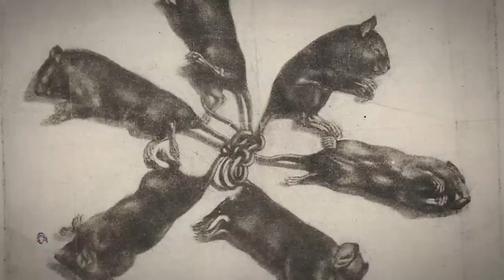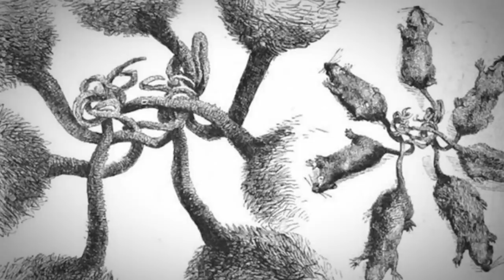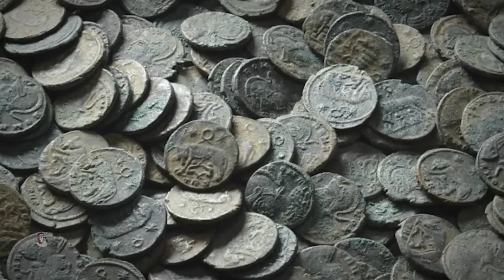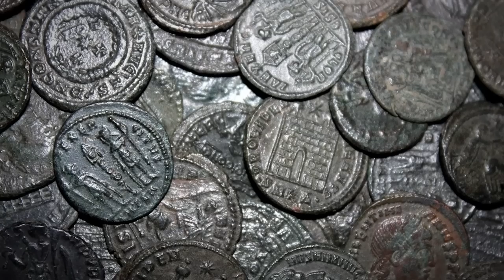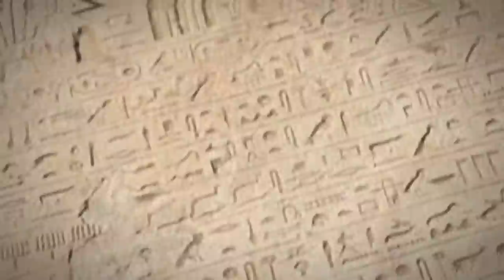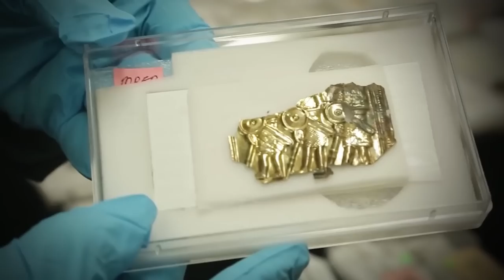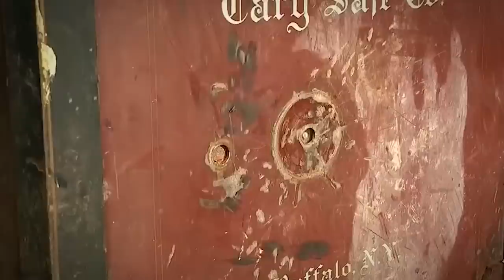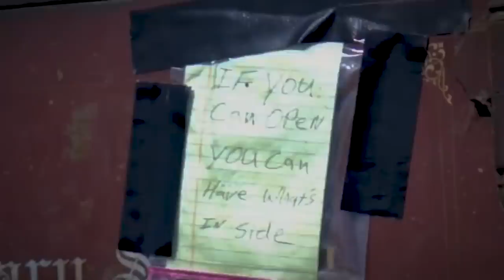A Farmer Discovered Something Terrifying Outside His Farm Fields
While farms are mostly just huge open spaces for crops, you can’t deny that weird things happen in them! In fact, you’d be surprised what you can find among the carrots and beets with just a trusty metal detector! From a lost baby seal to all kinds of treasure, here are 20 Shocking Things Farmers Discovered In Their Fields!